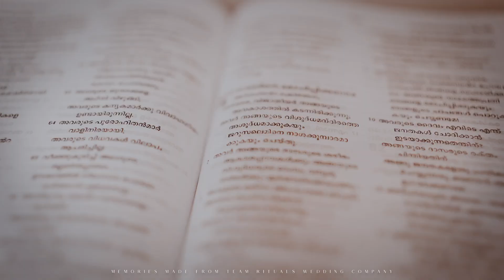Kerala Christian Wedding Highlights of Leo & Denishya I Rituals Wedding Company I 2022